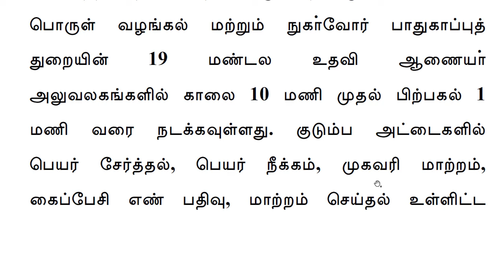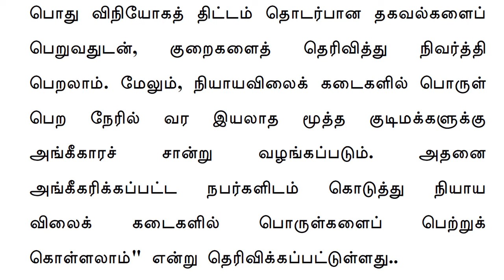நாளை 10-8-2024 தமிழ்நாட்டில் ரேஷன் அட்டை திடீர் அறிவிப்பு